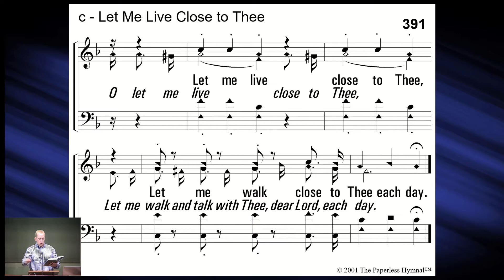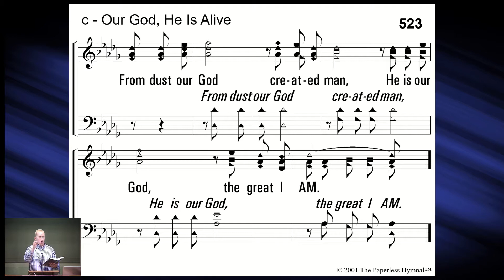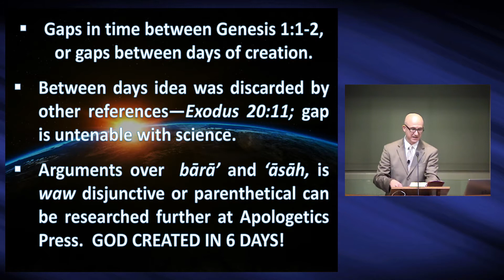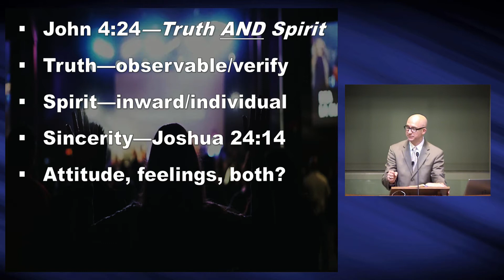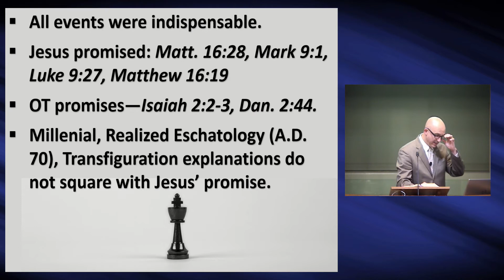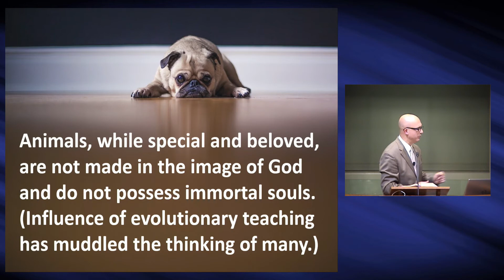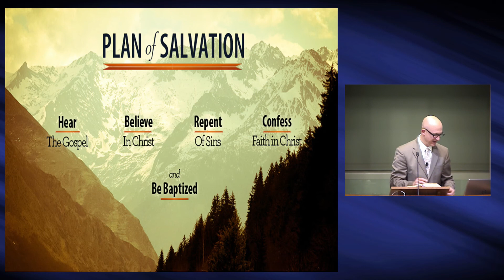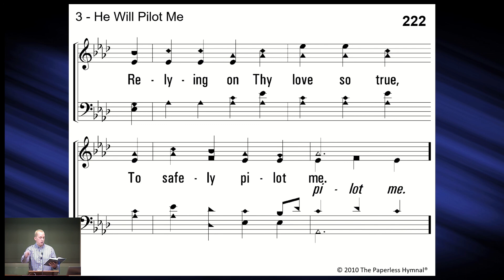Questions & Answers - 4/25/21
391 – Let Me Live Close to Thee
1 – There Is a Habitation
Scripture Reading: 1 Timothy 6.8-12
523 – Our God, He Is Alive

Sermon: Alan Judd – Questions & Answers – 4/25/21

Question 1 – What defense would you give for the “Gap Theory?”
 Gap Theory – gaps in time between Genesis 1.1-2, or gaps between
        days of creation
 Between days idea was discarded by other references – Exodus 20.11;
        gap is untenable with science
 Arguments over bārā’ and āsāh, is waw disjunction or parenthetical
        can be researched further at Apologetics Press
 GOD CREATED IN 6 DAYS!
Question 2 – What does it mean to worship “in spirit?”
 John 4.24 – Truth AND Spirit
 Truth – observable/verifiable
 Spirit – inward/individual
 Sincerity – Joshua 24.14
 Attitude, feelings, both?
 Humble, “not showy,” glad, grateful, my heart, my soul, my all must be
        involved!
Question 3 – When did the church/kingdom begin? When Jesus died on the cross? When He was resurrected? When He ascended?
 All events were indispensable
 Jesus promised: Matthew 16.28, Mark 9.1, Luke 9.27, Matthew 16.19
 OT Promises – Isaiah 2.2-3, Daniel 2.44
 Millennial, Realized Eschatology (AD 70), Transfiguration explanations
        do not square with Jesus’ promise
        Day of Pentecost in Acts 2 is when all comes together! The kingdom is
        opened!
Question 4 – Is it a sin to be discouraged? Does being discouraged mean I am showing a lack of faith? Is it possible to respond to the invitation and ask foe encouragement and strength without necessarily having any particular sin to confess?
 Was Jesus discouraged? – John 6.67, 13.21; Hebrews 2.18, 4.15
 Is lack of faith a sin? – Matthew 6.30, 8.26, 14.31, 16.8
 “Invitation Protocol” in the NT? The invitation is our tradition and there
        is no divine authority mandating specifics – James 5.13, 16; 1 John 1.9
Question 5 – Why is it considered humane and loving to euthanize an animal in serious pain or debilitating disease, etc., but deemed immoral concerning a human being? What about end-of-life decisions both by the individual and also their loved ones; such as life saving measures to prolong one’s life, continuation of artificial food and hydration, etc.?
 Animals, while special and beloved, are not made in the image of God
        and do not possess immortal souls. (Influence of evolutionary teaching
        has muddled the thinking of many)
        Euthanasia = good/happy death?
        Legal in Canada, Belgium, Switzerland, Netherlands, Luxembourg,
           Australia; California, Oregon, Hawaii, Washington, Colorado, Maine,
           Vermont, New Jersey, D.C., Montana*
       Active/Passive – Natural/Unnatural
       Die with dignity?
       Difference in preserving life or prolonging death?
       Voluntary – Involuntary
       Natural – Unnatural
       Principle of Double Effect
       Uniqueness of situation
       Advanced care directive
       Living will important
Question 6 – When did God create hell?
 2 Peter 2.4

255 – I Am Resolved
495 – O the Depths and the Riches
222 – He Will Pilot Me

Worship Times:
Sunday AM Bible Study - 9:00AM CT
Sunday AM Worship Service - 10:00AM CT
Sunday PM Worship Service - 6:00PM CT
Wednesday PM Bible Study - 6:00PM CT